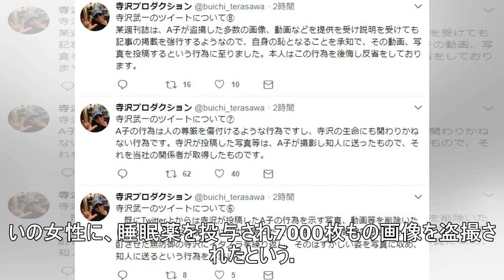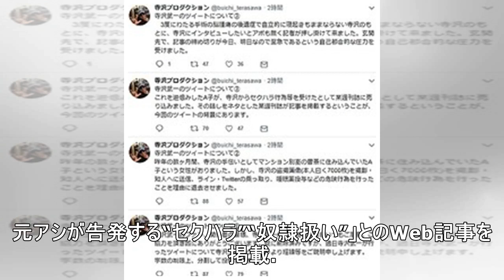「コブラ」寺沢武一氏の不適切投稿に事務所釈明 女性が睡眠薬飲ませ性的ないたずら、週刊誌に売り込まれ「精神的な圧迫」